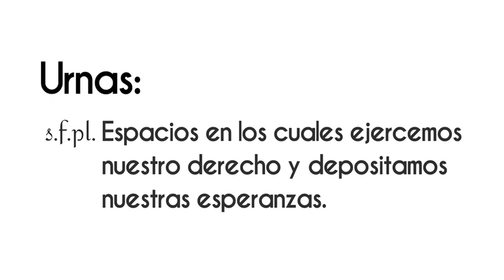Manual del votante: Todo sobre cómo votar y dónde votar ¡Disponible ahora! en VértigoPolítico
Manual del votante: Todo sobre cómo votar y dónde votar ¡Disponible ahora! en VértigoPolítico Animación